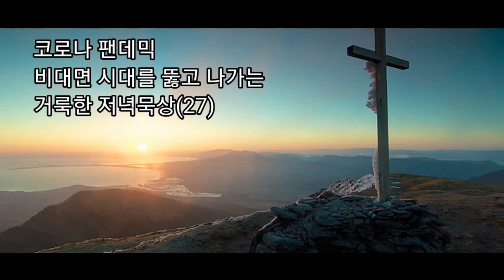코로나 팬데믹 비대면 시대를 뚫고 나가는 거룩한 저녁묵상(27)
2021년 8월 20일 금요일